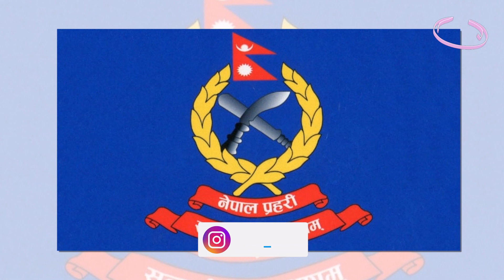प्रदेश प्रहरीले बनायो चाडपर्वलक्षित विशेष सुरक्षायोजना: ५ हजार ३०० प्रहरी परिचालित ll ZeeNepal 4K TV